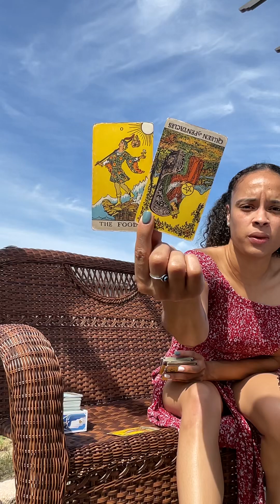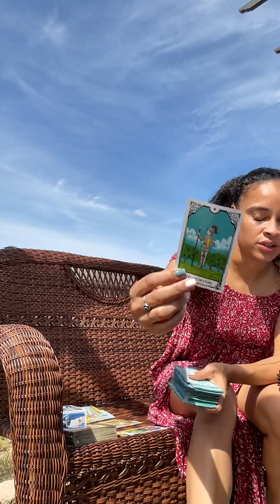Aries ♈️ *THE 3 WHATS* You will get what you want